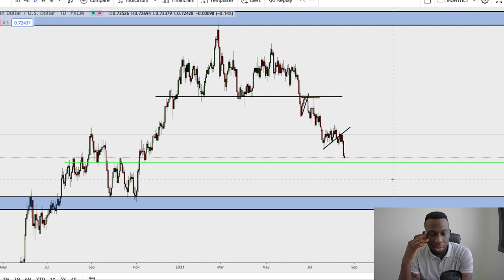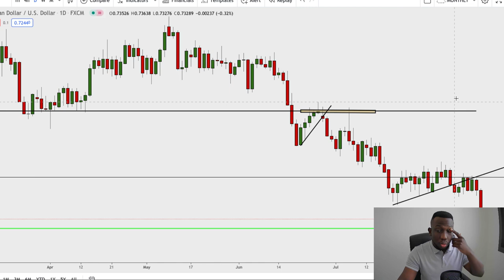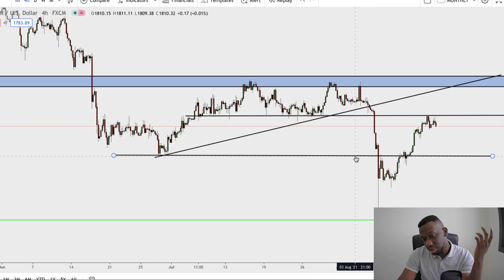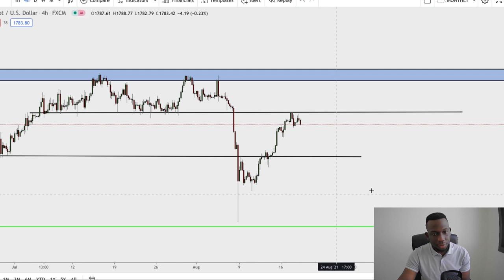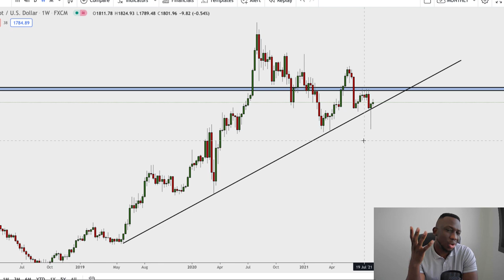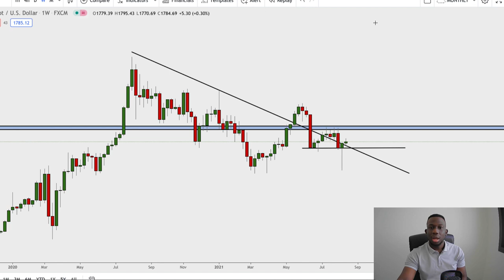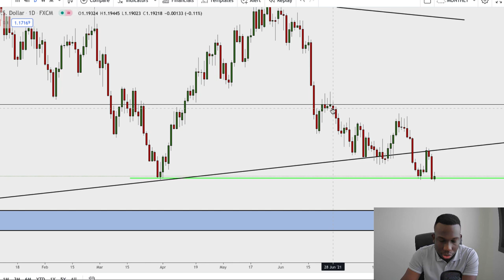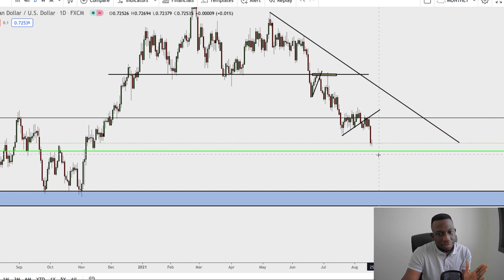BEST FOREX STRATEGY - Trader Talk Vol 15.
What up viewers, welcome to  another week of my trader talk videos, where I discuss trending forex pairs and how you can trade them by a doing a proper top down analysis using my forex strategy.

In this video, you get to see me analyze the forex market like a pro without the use of indicators or robots.